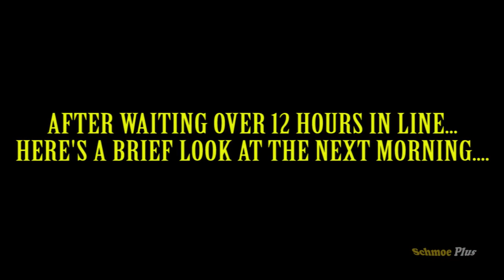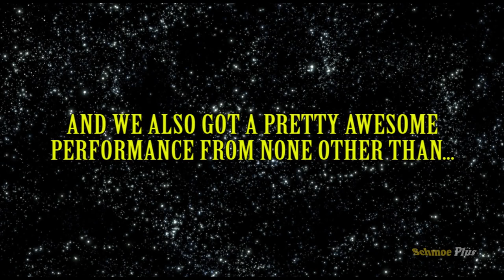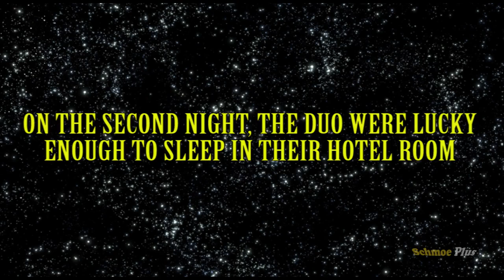COMIC CON Adventures 2014 - Supercut (Classic)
Schmoeville! We cut together the 5 episodes of Cobbster's COMIC CON Adventures from 2014 (the sixth's episode is already up, which is Daddy Don't Slap Me Pt. 2). Enjoy!